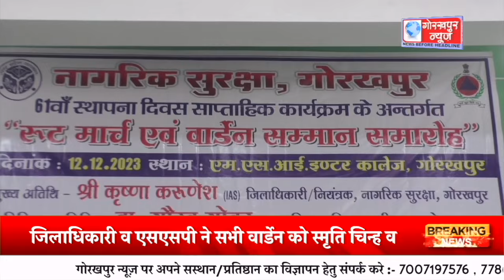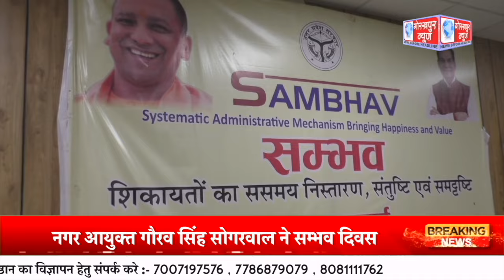GORAKHPUR NEWS - 12.12.2023